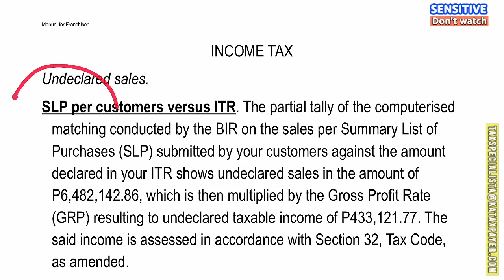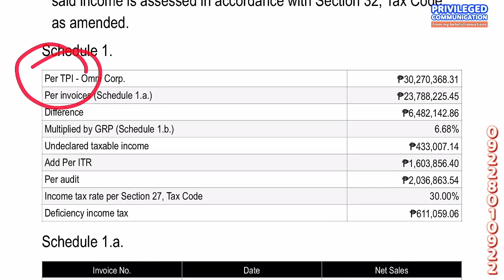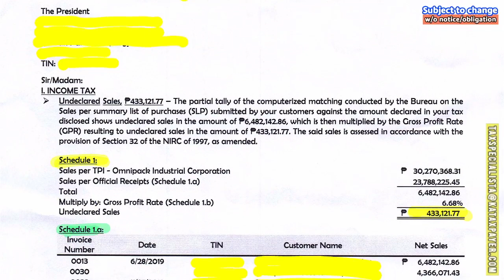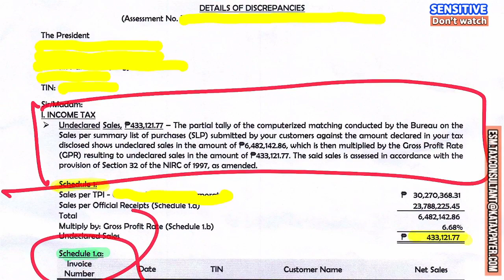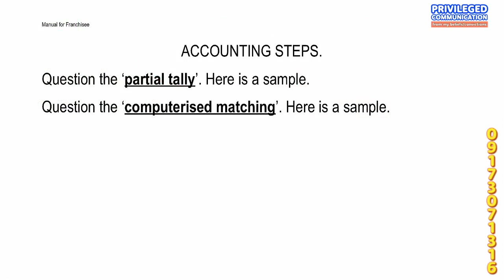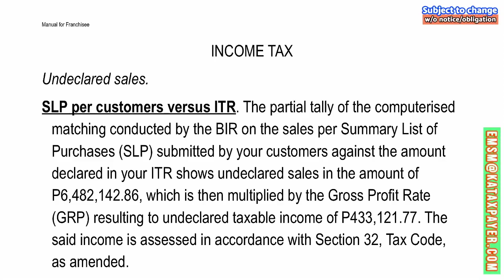Preventable BIR deficiency taxes NOD FLD PAN FAN FDDA WDL WOG Building Competence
PREVENTABLE D FICIENCY  HOW TO PREVENT DEFICIENCIES?
LIKE👍, click mo, para talino Pilipino
1. Stay organized: Keep accurate records of all financial transactions and make sure to keep all receipts and invoices for expenses.

2. File on time: Make sure to file your taxes by the deadline to avoid penalties and interest charges.

3. Understand the tax laws: Keep yourself informed of any changes in tax laws that may affect you, and make sure you understand how they apply to your situation.

4. Use tax software or hire a professional: Tax software can help ensure that you are taking advantage of all deductions and credits, and a professional can help you navigate complex tax laws and regulations.

5. Keep good records: Keep records of all financial transactions, including those that may be tax-deductible, such as charitable donations.

6. Be honest: Be honest in reporting your income and expenses, and do not try to cheat on your taxes. This can lead to serious problems with the BIR.

7. Plan ahead: Review your financial situation regularly and plan ahead for potential tax liabilities. This can help you budget and save for any taxes that you may owe.

8. Estimate your taxes: Estimate your taxes throughout the year and make estimated tax payments if necessary. This can help prevent a large tax bill at the end of the year and avoid penalties for underpayment.
Text Mr. Emelio at 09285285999 today
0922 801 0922 c/o ETM Tax Agent Office

KNOW ALL MEN BY THESE PRESENTS:
This Deed of Donation made and executed by [donor's name], of legal age, Filipino, single/married to [spouse's name], and a resident of [donor's address], hereinafter referred to as the DONOR, in favor of [donee's name], of legal age, Filipino, single/married to [spouse's name], and a resident of [donee's address], hereinafter referred to as the DONE, witnesseth:

Donor

Donee
WITNESSES: